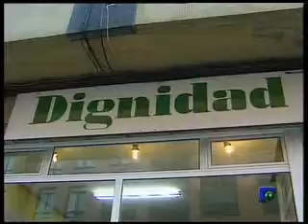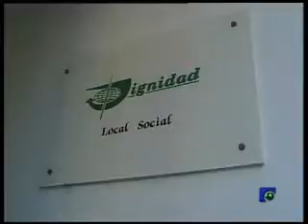informativos 24 12 09 1ª Parte